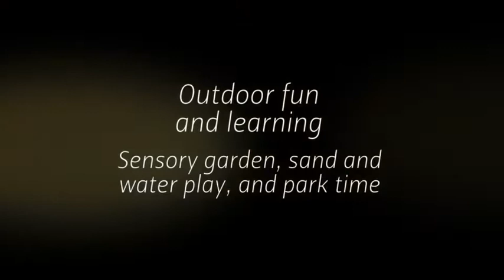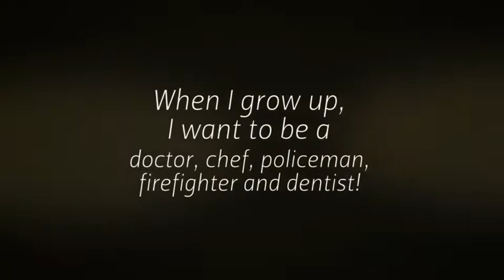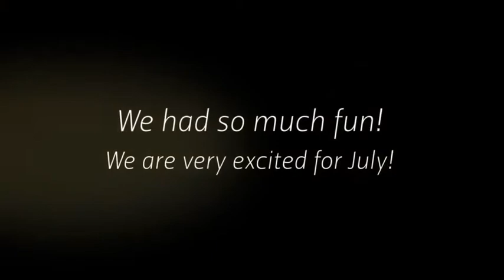Star Class June 2020 Highlights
Theme: My Community